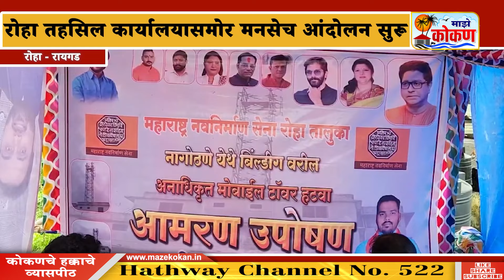१५ जुलै २०२४ संध्याकाळ बातमीपत्र पहा कोकणातील बातम्या सविस्तर...